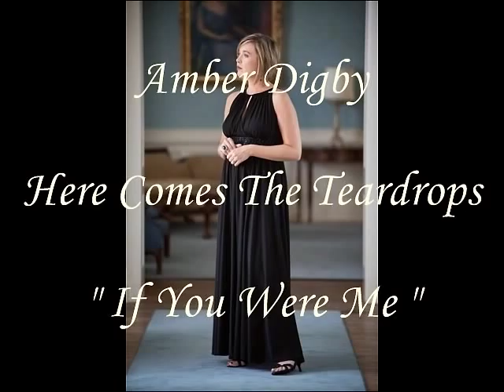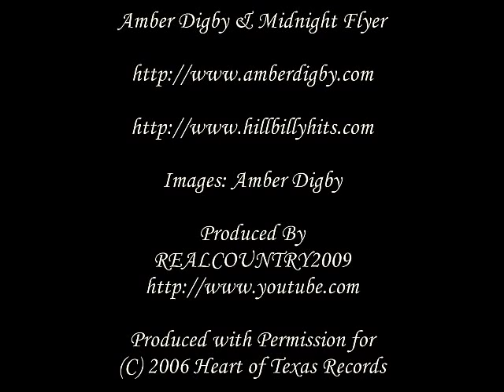Amber Digby - Here Comes The Teardrops - " If You Were Me "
Amber Digby and Midnight Flyer " Here Comes The Teardrops - " If You Were Me "  "
This video is the property of Amber Digby and the label she represents, Heart of Texas Records.